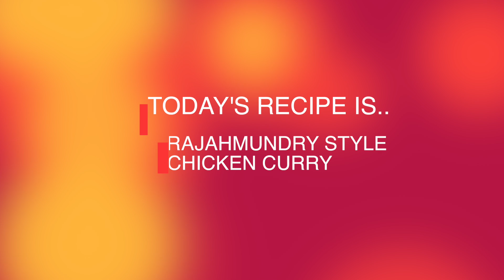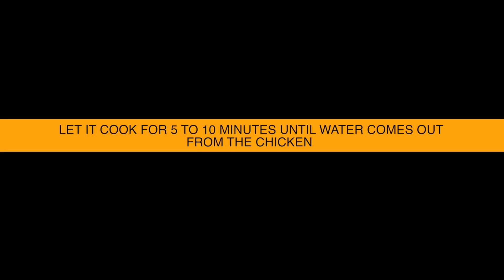Rajahmundry Style Chicken Curry || Telugu Food Bazaar